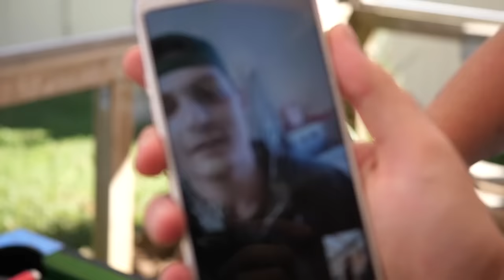TKO FALLEN ANGEL